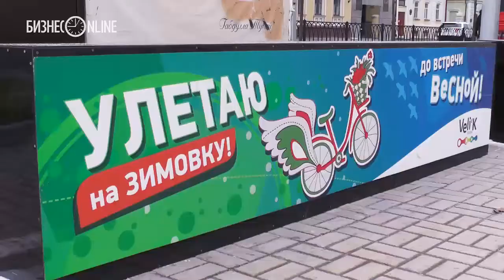Казанские «Veli'kи» убрали до весны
В Казани завершился второй сезон работы городского сервиса проката велосипедов Veli’K - 7 станций велопроката закрыты на зимний период. За время работы в 2014 году горожане воспользовались сервисом более 20 тыс. раз, что на 30% превышает показатели прошлого года. По статистике, большинство велолюбителей отдали предпочтение краткосрочным поездкам продолжительностью до 30 минут - они составили более 50% от общего количества поездок. Всего за сезон было продано 12,6 тыс. абонементов, из них около 80% - однодневные, сообщает пресс-служба компании. Автоматический сервис велопроката Veli’K был запущен в Казани 1 июля 2013 года. В городе оборудовано 7 автоматических велопарковок Veli’K с парком в 100 велосипедов.